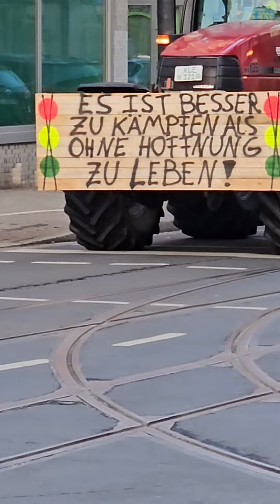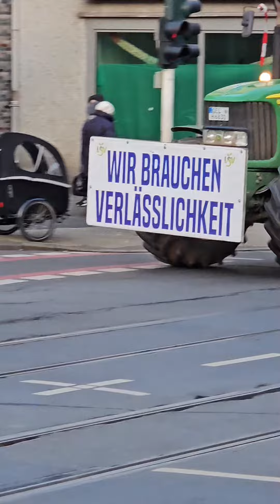Bauern protestieren 08.01.2024